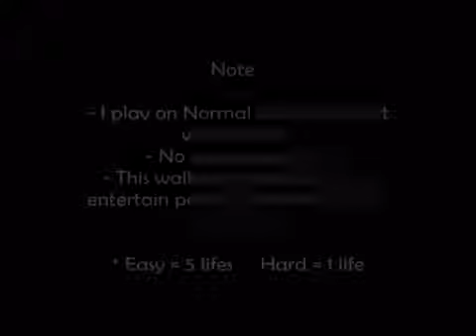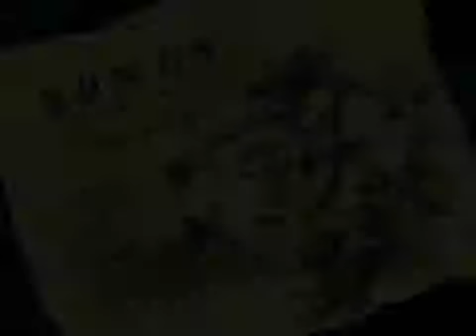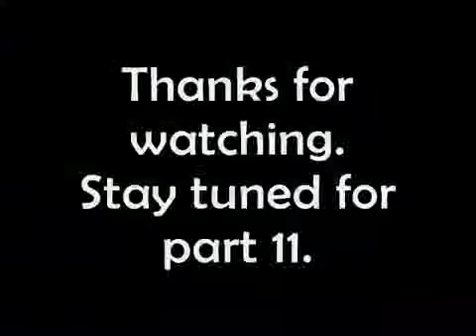Tarzan Action Game Walkthrough Part 10 Level 10 [1/1]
Player: MechaRaptor Tenth part of the walkthrough Disney's Tarzan Action Game (PC Mode). 100% Game Of The Tenth Level. Note of MechaRaptor: .

Player: MechaRaptor Tenth part of the walkthrough Disney's Tarzan Action Game (PC Mode). 100% Game Of The Tenth Level. Note of MechaRaptor: . This part .

Player: MechaRaptor Tenth part of the walkthrough Disney's Tarzan Action Game (PC Mode). 100% Game Of The Tenth Level. Note of MechaRaptor: . Player: .